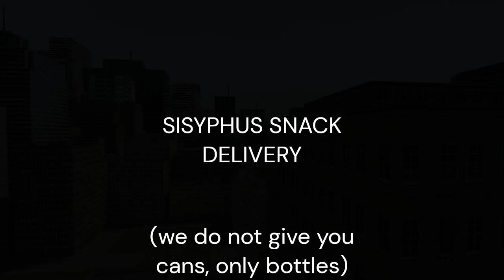Sisyphus' Snack Delivery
A funny video i made after i played GMOD with my good ol' pal @vanya983 .

(and to me too)

appetizers